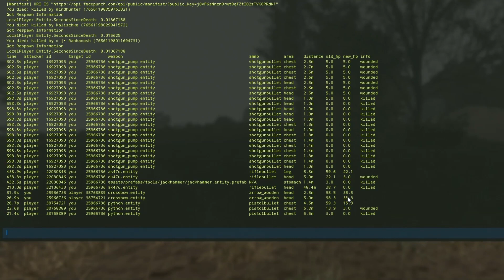SOLOACTION IN RUST #2 [ENG]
hey guys here you have some of my last clips i made while playing solo.
I don´t know if I will play Rust soon again because it`s a time consuming and some times toxic game.